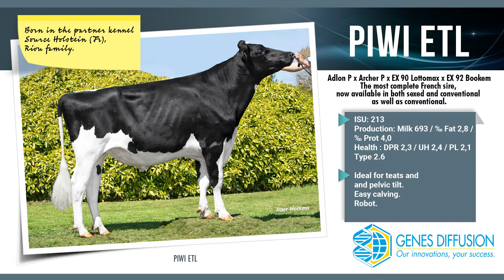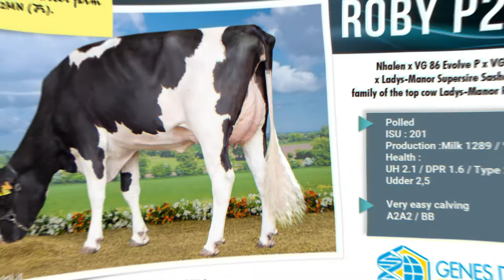Animation Indexation Holstein UK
Presentation of the new features for bulls available on January 1, 2022.